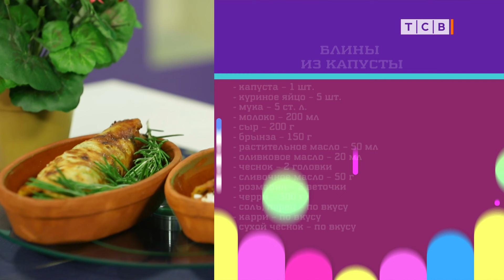Блины из капусты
- капуста – 1 шт.
- брынза – 150 г
- розмарин – 2 веточки
- черри – 300 г
- соль, перец – по вкусу
- карри – по вкусу
- сухой чеснок – по вкусу